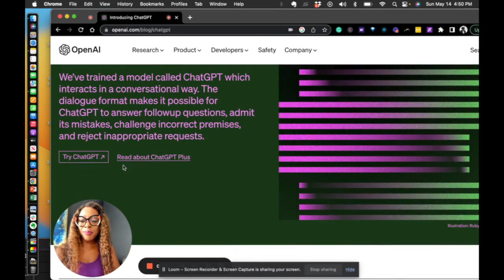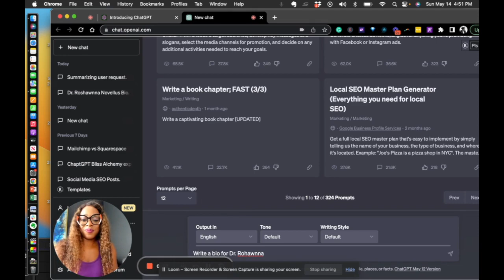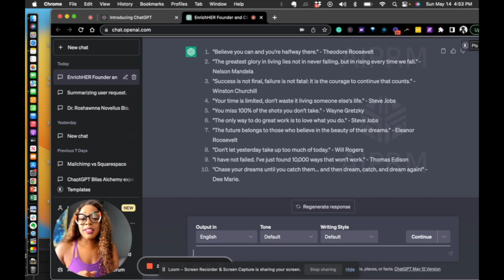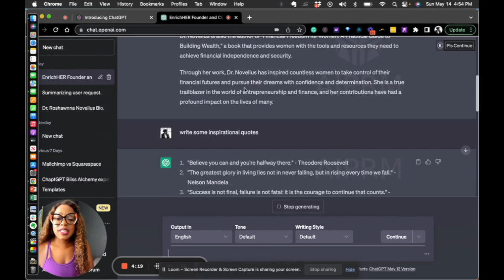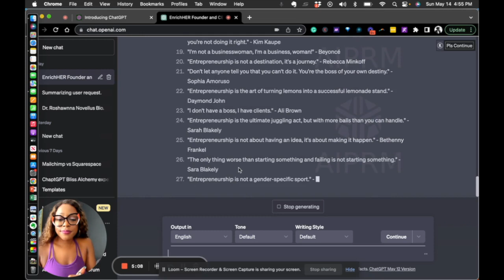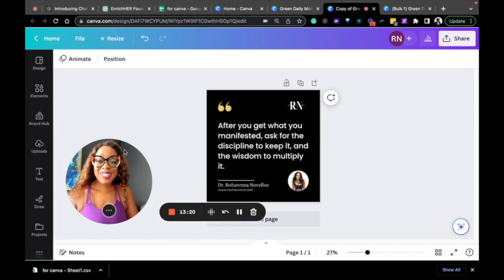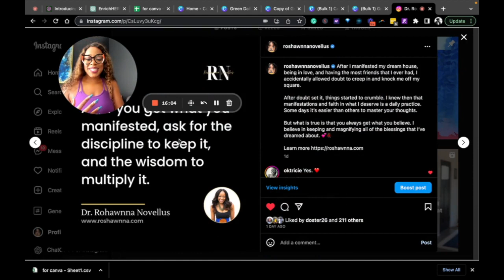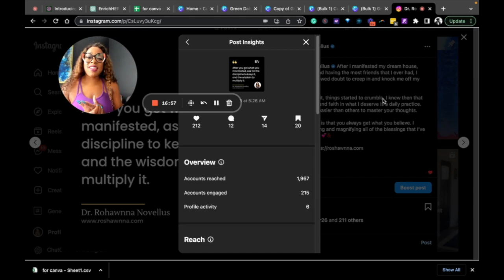ChatGPT and Canva: Create 90 Days of Marketing Content in 5 Minutes!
I show you how to leverage the power of ChatGPT and Canva to effortlessly create 90 days' worth of marketing content in just 5 minutes. Say goodbye to content creation struggles as we reveal the power of AI-generated text content and user-friendly design tools. Get ready to boost your marketing strategy and streamline your content creation process with this game-changing approach. Don't miss out on this valuable insight from Dr. Roshawnna Novellus.

Discover how ChatGPT can generate engaging, personalized text content tailored to your brand and target audience. Then, we'll demonstrate how to seamlessly combine ChatGPT's insights with Canva's user-friendly design tools to bring your ideas to life and create eye-catching visuals that will captivate your viewers.

❤️ About Dr. Roshawnna Novellus:
Dr. Roshawnna Novellus is a successful business coach, accomplished author, and certified yoga instructor dedicated to empowering others to achieve their goals. As a Bliss Alchemist, she combines her passion for wellness and adventure to create unforgettable experiences that inspire and infuse fun into people's lives.